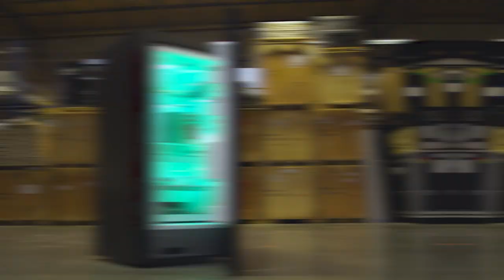Xbox Made A Toaster.. (This Is Not A Joke)